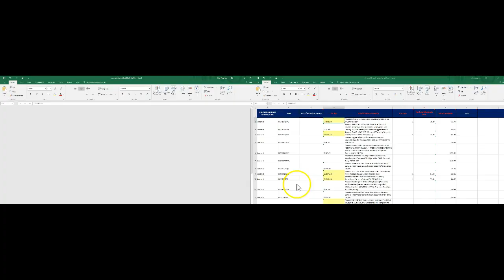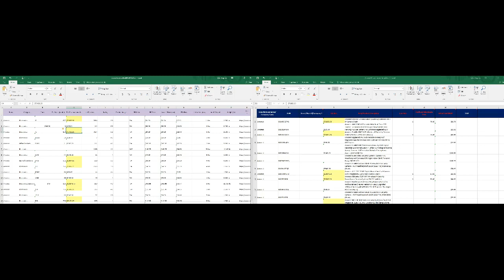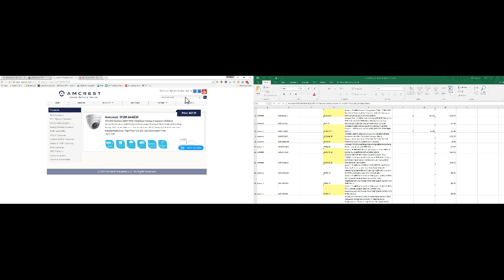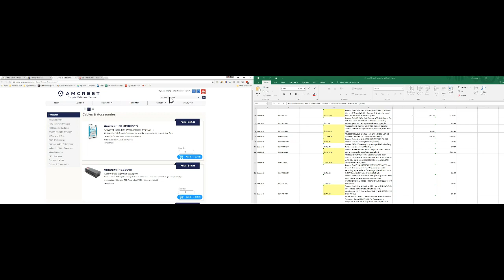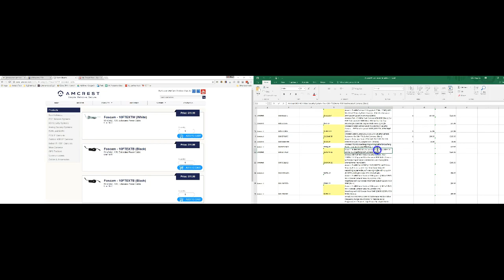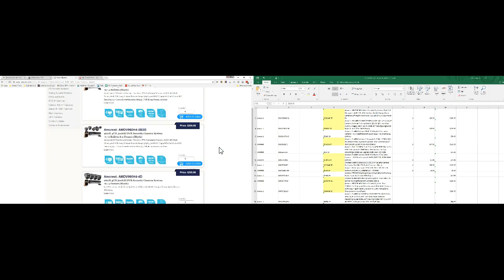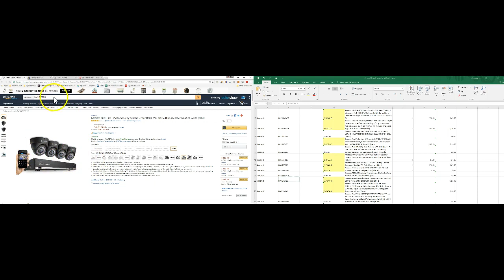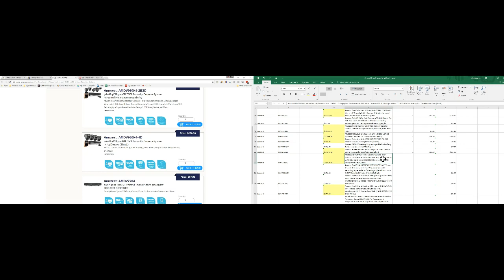Video 2 Generating price list from a portal